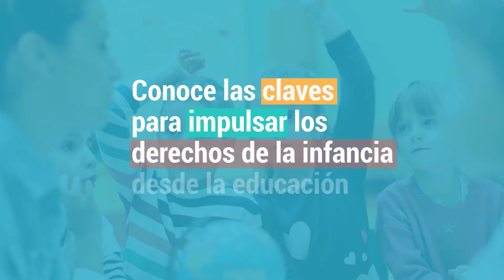Educación en derechos de la infancia y ciudadanía global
Mooc Educación en derechos de la infancia y ciudadanía global